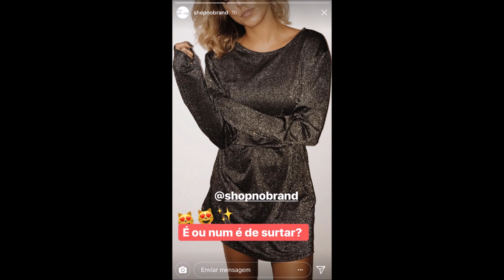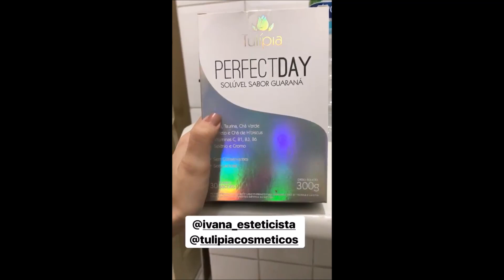MANOELA MOSTRA LOOK + DESAFIO COM PERSONAL